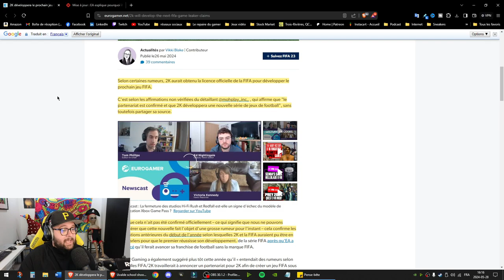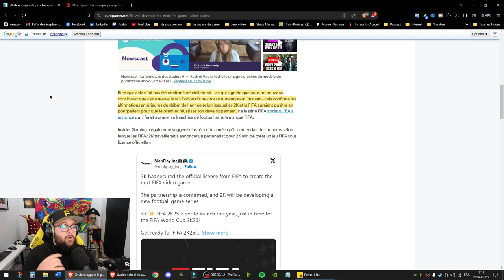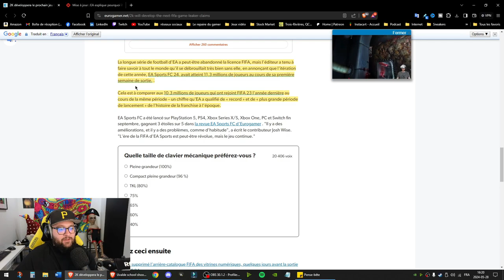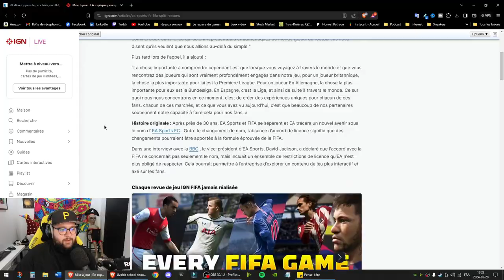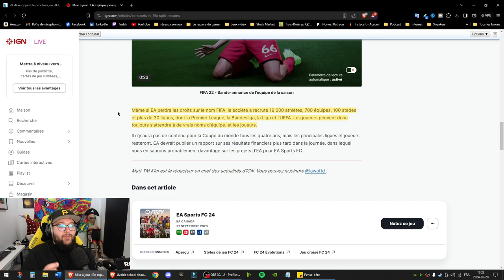Fifa 2K25 VS EA Sports FC | 2K sur le point d'acheter la licence Fifa ?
Les rumeurs circulent que les développeurs 2K voudrait acheter la licence de FIFA.
Si les rumeurs sont vrai, ce sera donc FIFA 2K25 VS EA FC. Le coût de la licence pour FIFA tournerait autour de 250 millions par année !